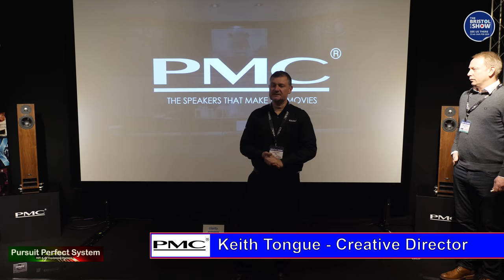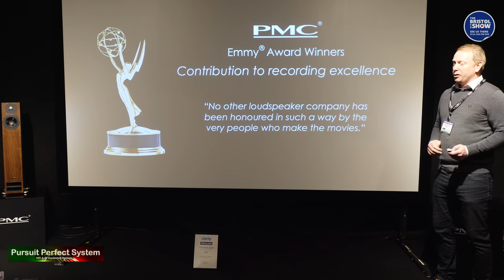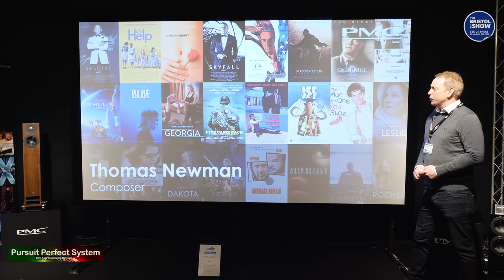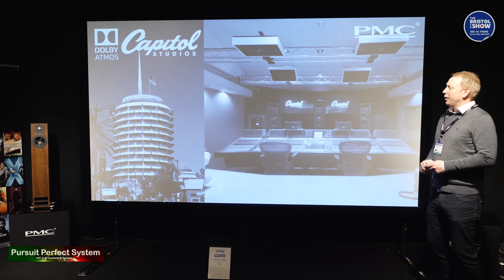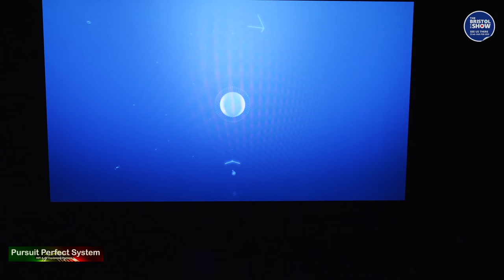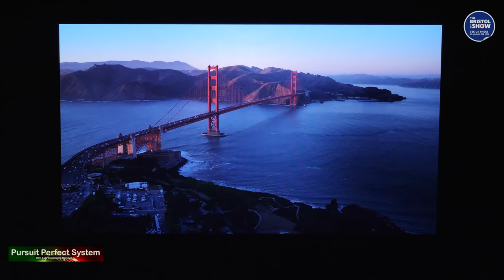PMC Twenty5 NEW Bryston SP4 Dolby Atmos Home Cinema Demo @ Bristol HiFi Show 2019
Welcome to Pursuit Perfect System video coverage of the Bristol HiFi Show 2019

In this video I am in the PMC Room where they are celebrating their involvement on the Movie Industry by demonstrating a Dolby Atmos System using their Twenty 5 Speakers, Wafer subwoofer and Bryston's NEW SP4 Surround Sound Processor with Bryston amplification

The Content in the video is all from the Dolby Atmos Demo Disc

We paid a lot of attention to the audio recording quality for this video so to get the mist from the video we suggest using either a very playback system or a good set of headphones with a smart phone or tablet.  Laptop speakers wont give you anything like what has been recorded here.

I recommend using Dirac Live for every audio system

Video Equipment